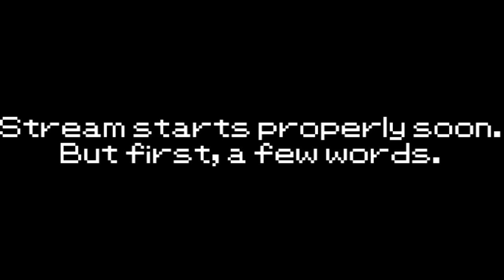Let's RE-Play Pokemon XD Gale of Darkness Episode 10 | Shutting Down Shadow Pokemon Factory